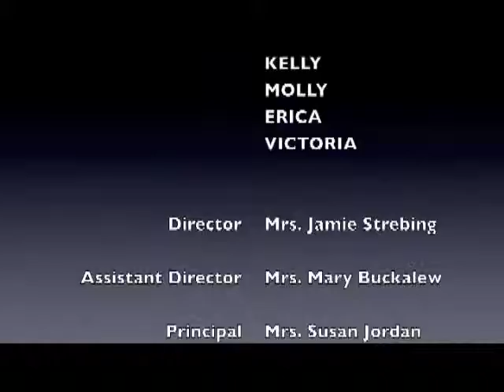2 4 14